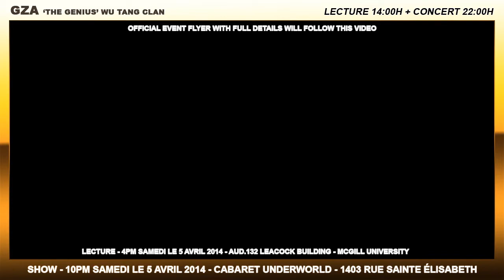THE GZA | LIVE CONCERT & LECTURE (MCGILL)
RICKEY D EVENTS/ ESCAPE MTL / CKUT RADIO MCGILL

THE GZA (CONCERT/ LECTURE ) | SATURDAY APRIL 5TH

THE LECTURE
MCGILL UNIVERSITY STEPHEN LEACOCK AUDITORIUM
PORTE | DOORS 4PM

CONCERT
CABARET UNDERWORLD
1403 RUE STE ELISABETH ST MONTREAL
PORTE | DOORS 10PM

STUDENT PACKAGE (CONCERT + LECTURE) 30$
(STUDENT ID REQUIRED) IF NOT 40$

CONCERT ONLY 25.00$

LECTURE ONLY: 10$ (WITH STUDENT ID) OR 15$

THE WORLD FAMOUS GZA AKA THE GENIUS FROM THE WU TANG CLAN IS COMING TO MONTREAL FOR AN UNIQUE LECTURE AND CONCERT PERFORMANCE.